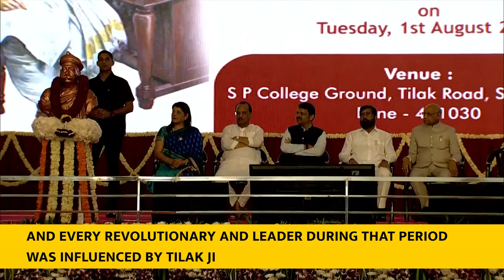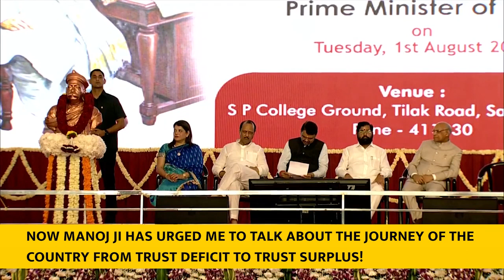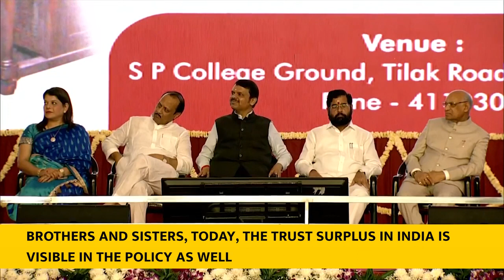PM's address at Lokmanya Tilak Award Ceremony 2023 in Pune, Maharashtra With English Subtitle